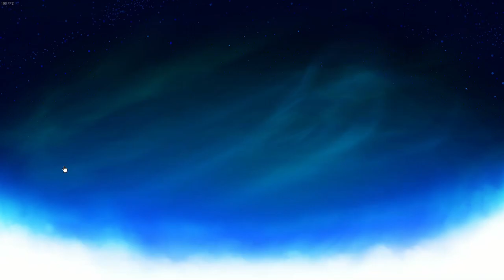THE PEAK OF AXE IN THE QUEUES | Brawlhalla Ranked 1v1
This video was a bit shorter, but that was only because i wanted to show only ulgrim gameplay, Ive not peaked 2129 and plan on grinding for 22 very soon. WISH ME LUCK GUYS, ill ulpload again in a few days